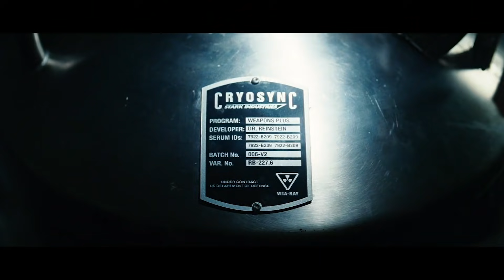Todas Las Películas Del UCM Ordenadas De Peor A Mejor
Desde el 2008, el Universo Cinematográfico de Marvel se volvió un gigante de la cultura pop, y muchas de sus películas son geniales, pero otras, son solo una excusa para comer más palomitas de maíz y hacer maratones de películas. Aquí están las películas del UCM, ordenadas de peores a mejores…

Thor: The Dark World | 0:18
The Incredible Hulk | 0:59
Iron Man 2 | 1:55
Thor | 2:45
Iron Man 3 | 3:24
Doctor Strange | 4:08
Avengers: Age of Ultron | 5:03
Guardians of the Galaxy, Vol. 2 | 5:43
Ant-Man | 6:20
The Avengers | 7:23
Iron Man | 8:21
Captain America: The First Avenger | 9:10
Guardians of the Galaxy | 9:51
Captain America: The Winter Soldier | 10:32
Captain America: Civil War | 11:17
Black Panther | 12:01
Avengers: Infinity War | 12:49
Thor: Ragnarok | 13:38
Spider-Man: Homecoming | 14:30